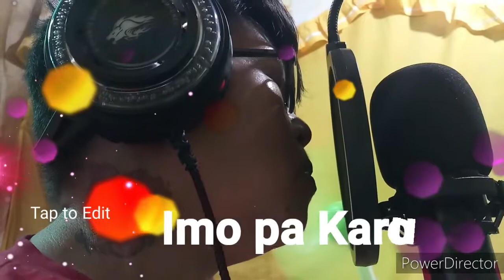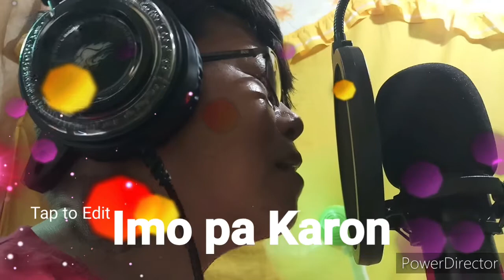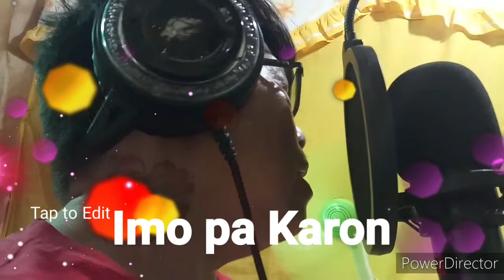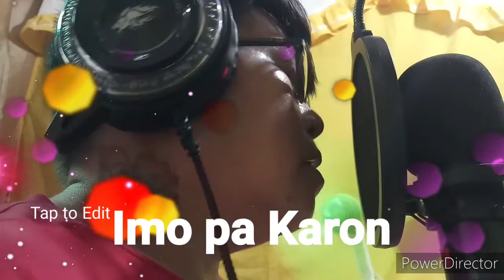Imo pa Karon - Verni Gonzales ( Cover by: Carl Adrales )